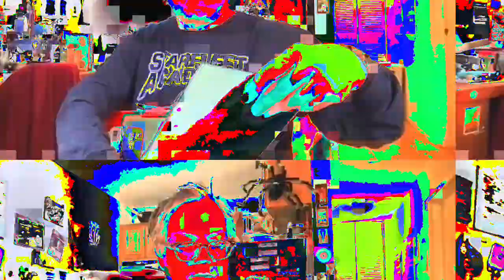[EPILEPSY WARNING] Movie 23 02 23 11h13m25s *Photosensitivity Warning*